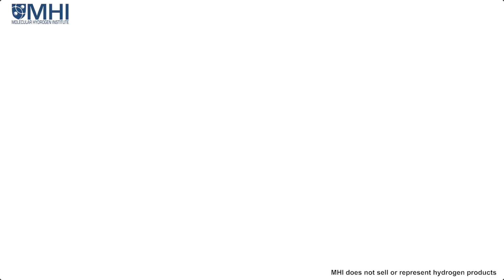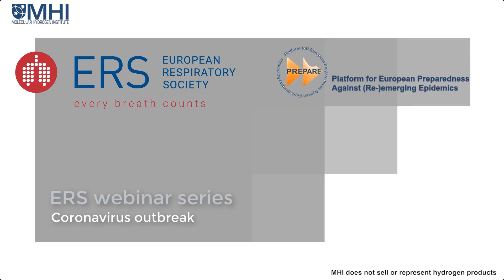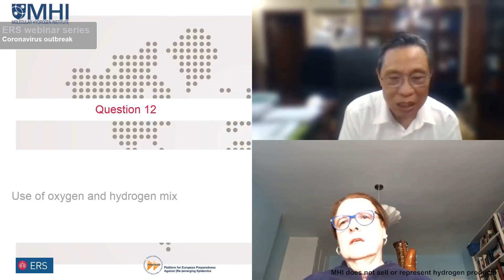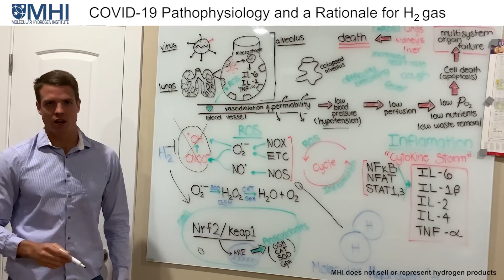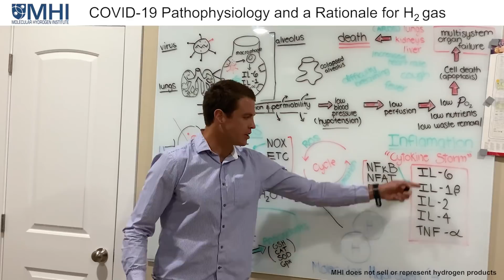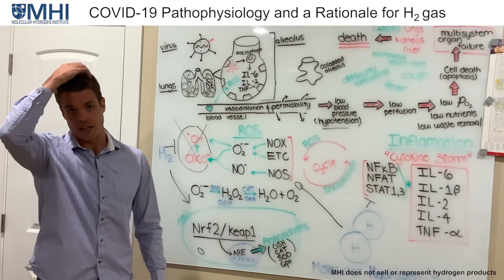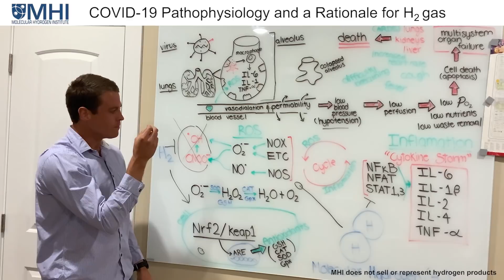COVID-19 Pathophysiology & the Rationale for why Molecular Hydrogen is being clinically investigated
This video discusses COVID-19 pathophysiology and the rationale for why H2 is being clinically investigated. Molecular hydrogen (H2 gas) has antioxidant and anti-inflammatory effects (1), which make it potentially useful for COVID-19. Several clinical studies in China are investigating H2 therapy in COVID-19 patients (2,3). The preliminary results appear to be quite positive (4,5), which has prompted Dr. Zhong Nanshan, the epidemiologist who discovered the SARS Coronavirus in 2003, to recommend H2 therapy for COVID-19 (6). The latest version of the official guide for the diagnosis and treatment of COVID-19 by the Chinese National Health Commission includes hydrogen inhalation as a recommendation (7,8,9). However, more research is needed to confirm these positive preliminary results. (see also ref 10,11 in Chinese). Again, there is still no clinically published evidence that H2 will truly benefit COVID-19 and this information is solely for educational purposes and does not constitutes clinical evidence and is not intended to replace the guidance from your healthcare practitioner.

Also please forgive my few gaffes as I put this extemporaneous video together. For example, at one time it sounds like I suggest that cytokines will “release” neutrophils, but it I mean “recruit” neutrophils.

Updated references
1) First published clinical trial in China with promising results
2) Featured article we published in Reactive Oxygen Species on H2 for COVID-19